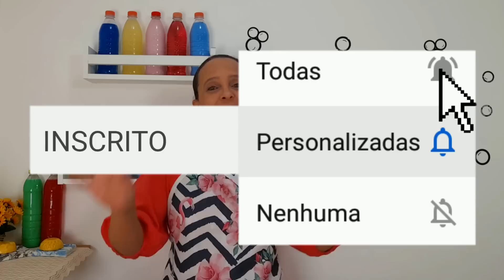PARE DE COMPRAR DESINFETANTE - SABÃO PERFUMADO - LIMPA - PERFUMA - DESINFETA - COM ECONOMIA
Pare de Comprar Desinfetante Use Este  Sabão Perfumado  Que Vai Limpar Perfumar e Desinfetar Com Muita Economia!!
Veja Como Fazer Sabão Com Desinfetante Super Potente Perfumado Com Muita Economia.

INGREDIENTES:

1/2 Barra de Sabão Glicerinado (usei neutro ypê) 90 grs
2 Colheres (sopa) Bicarbonato de Sódio
2 Colheres (sopa) Sabão em Pó
1 Litro de Água
2 Litros de Água
1 Detergente 500 ml (usei de limão)
500 ml Desinfetante (usei de eucalipto)
Corante Alimentício em Líquido (opcional à gosto)